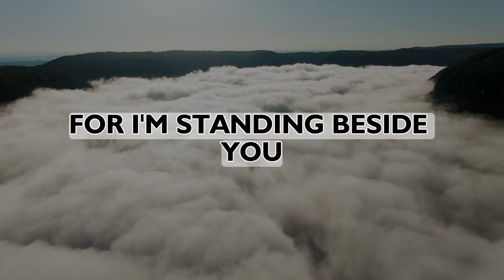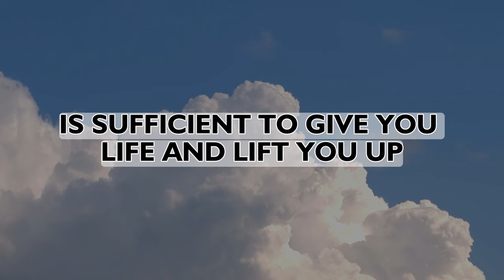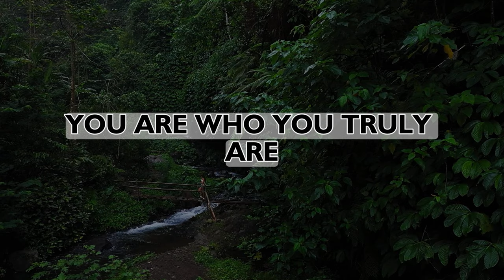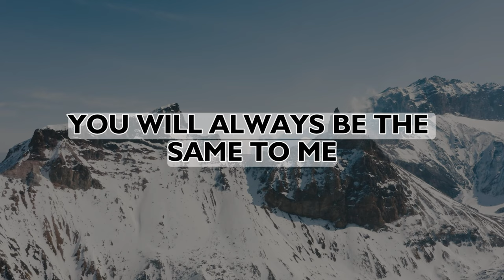Hear My Whisper in Your Heart | God Message Today | Jesus Talk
🙏 Jesus, your ever-present Savior, assures you of His constant companionship 💖 Avoid trading your soul for fleeting desires 🌟 Find peace and happiness in reconnecting with Him 🕊️ Drink from the spring of blessings to wash away sorrow and never thirst again 💧 Believe in His healing power and receive blessings beyond imagination 🌈 Trust and walk with Him to find victory over afflictions 💪 You are deeply loved and protected, never to be separated from His heart 💖 Come talk to Him every morning, no matter how unworthy you may feel 🌺 Believe in His promises, for they fill you with divine strength 🙌 Type Amen in the comments to receive blessings 🌟